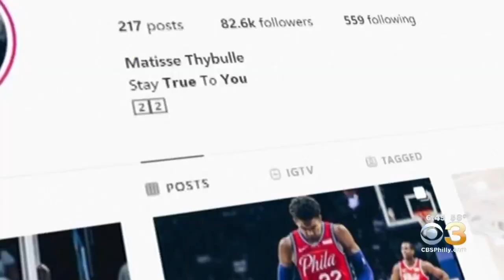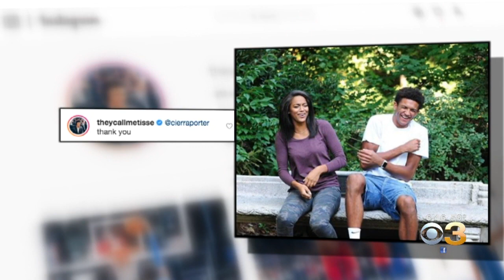Pat Gallen Sits Down With Sixers Rookie Matisse Thybulle To Talk Hoops, Crazy Philly Fans